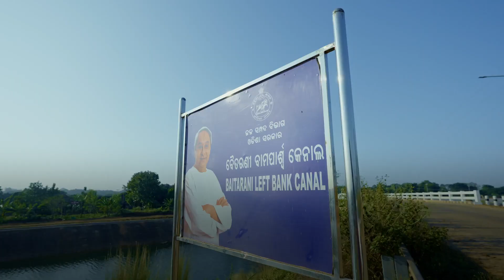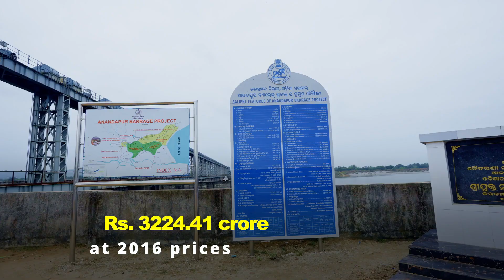Integrated Anandapur Barrage Project- A new Irrigation Marvel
Anandpur barrage over Baitarani river, (3rd largest river in the state of Odisha). The Baitarani Left Bank Canal (BLBC) will provide irrigation to 2221  HA of agricultural land  in Keonjhar District and will irrigate 57000 HA of agricultural land in Balasore District